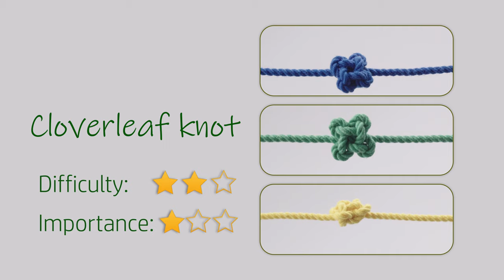Cloverleaf knot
In this video we tie the beautiful Cloverleaf knot. Resembling the 4 leaf clover, this one can be considered a lucky knot. A must for a St. Patrick's Day project.

Happy tying!